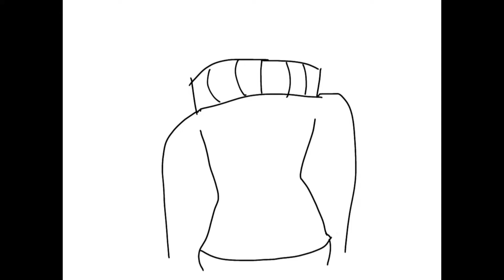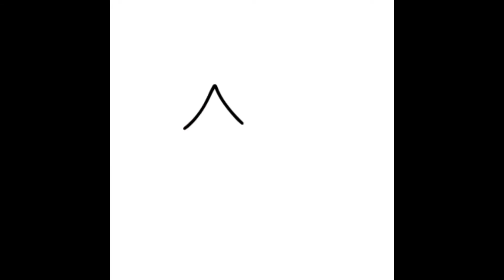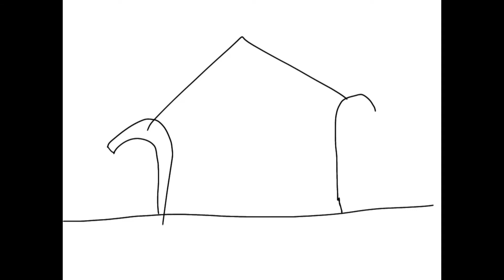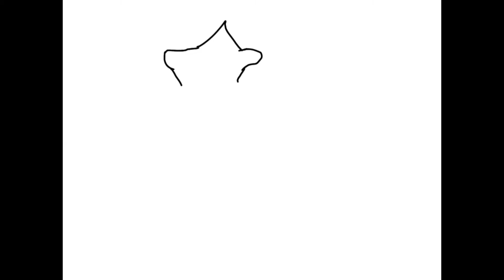Ibis Paint X for Kids: Christmas Pictures. Super Sister Sidney draws a variety of Christmas pictures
Ibis Paint X for Kids: Christmas Pictures. Super Sister Sidney from the Super Sister Show draws a variety of Christmas pictures. She is going to draw an ugly Christmas Sweater, a gingerbread house, a Christmas Tree, and of course an ornament. All 3 Super Sisters love to use Ibis Paint to make fun and exciting art for kids.

Super Sister Show is a kid friendly show created by 3 sisters; Serentiee, Sidney, and Shelby.  The girls love doing science experiments, STEM projects, going on family fun adventures and so much more.